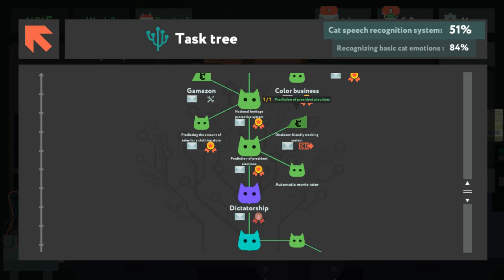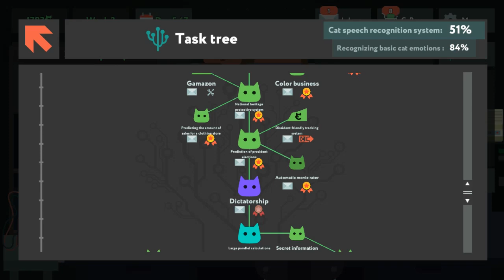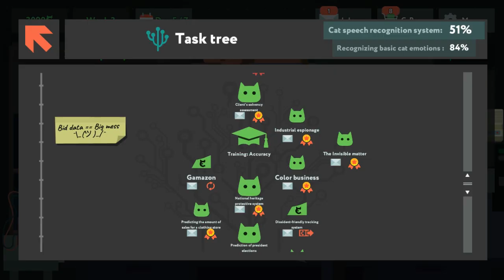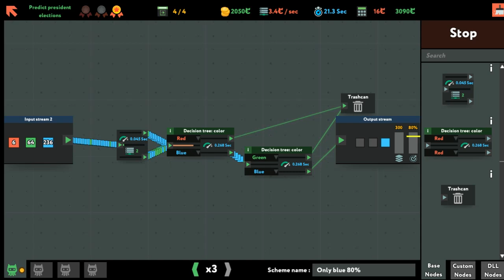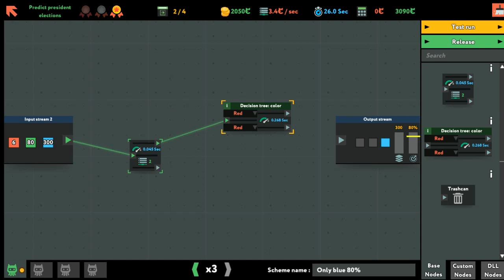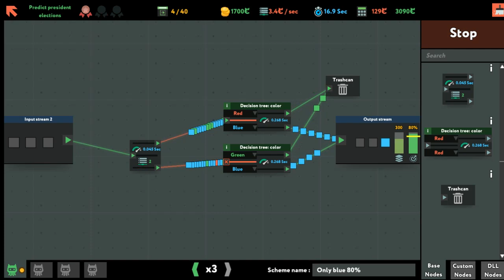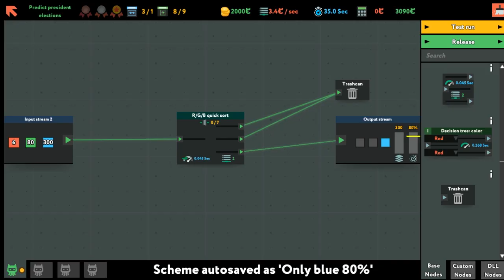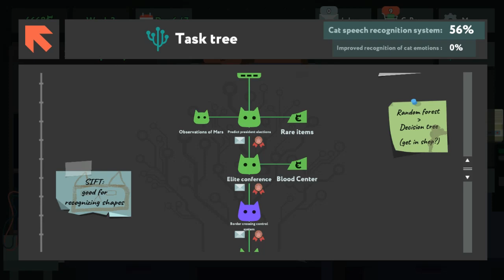[{(While True: Learn | #17)}] AUTOMATIC MOVIE RATER, ELECTIONS